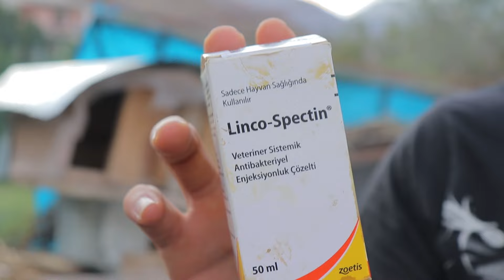HIRILTI ve SOLUNUM SİSTEMLERİ SIKINTILARI İÇİN KESİN ÇÖZÜM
Tavuklarınız sık sık hırıltılı nefes alıyor ve sizin canınızı mı sıkıyor? yapmanız gereken videoda göreceğiniz. Hırıltılı nefes Alan tavuklarınız için kimyasal çözüm yani ilaç... İyi seyirler

Merhaba, Ben Turgut
Kümes Hayvanlarını En Doğal Halleriyle Bu Kanalda İzleyebilirsiniz.
Hayvan Sevgisiyle Dolu, Doğal ve Komik Sohbetim ile Sizlere Farklı Bir Platformda Eğlenceli, Bilgi Dolu ve Sevgi Dolu Bir Ortam Sunmaya Çalışıyorum...
BİZİMLE OLUN, MUTLU OLUN :)